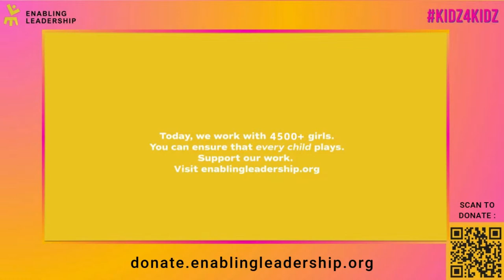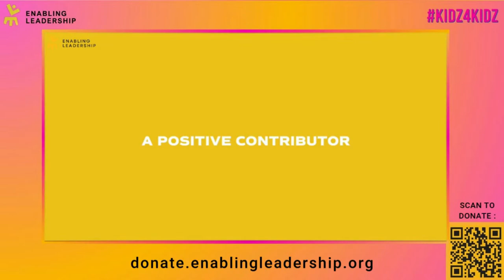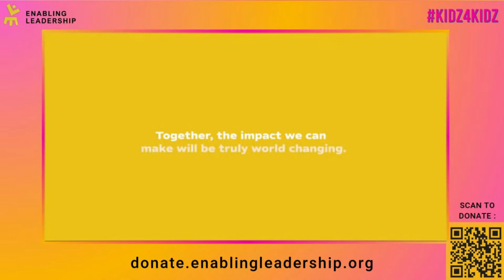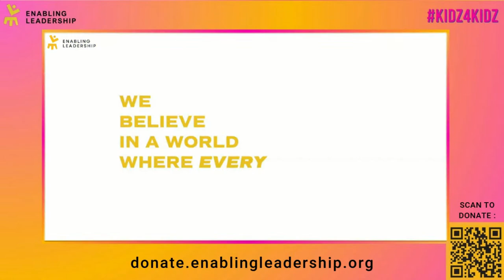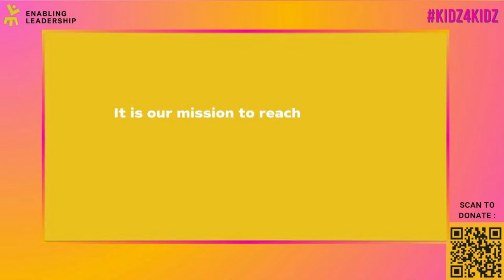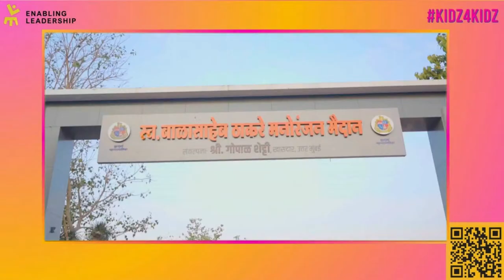Kidz4Kidz Global Fundraising Concert | Hour 14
EL Kidz4kidz is a Global 24-hour Fundraising Concert – organized by children, for children. It is a platform for Young Leaders around the world to take charge and shape the future of the world.

On 30th April 2023, 200 incredibly talented and passionate young musicians, the Leaders of Tomorrow from all over the world, would perform in a 24-hour concert to give their less fortunate peers the opportunity to experience the joy and power of music. Through this event, we’re hoping to support 2,000 underprivileged children through their learning journey.

Become an EL Ambassador

Perform at the global concert, help raise money for 10 children and become an EL Ambassador
We welcome Young Musicians to join our Global Ambassador network. Be part of this unique social service experience which will help you through your college and your life.

EL Ambassadors are children who are passionate about empowering others. They genuinely believe in our vision – EVERY CHILD CAN BE A LEADER. They are go-getters and want to take action to change and improve the world. More importantly, they also INSPIRE others around them to initiate and create change.